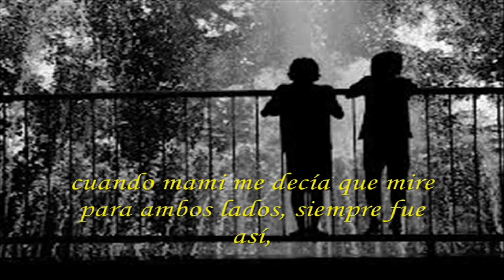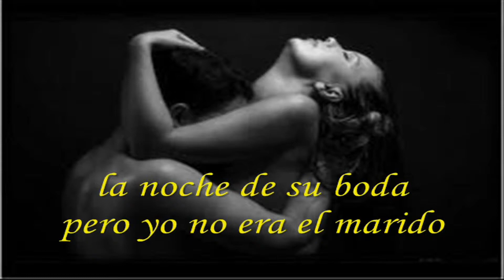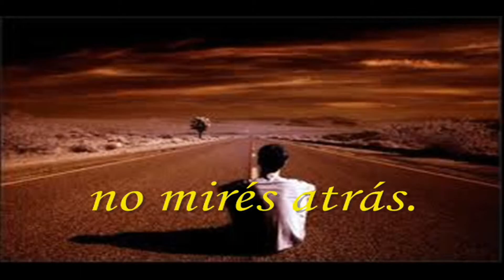Los Pérez Garcia "Pecados" (2007)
Intérprete: Los Pérez Garcia
Tema: Pecados
Disco: Santo remedio
Año: 2007
País: Argentina
Lugar: Aldo Bonzi